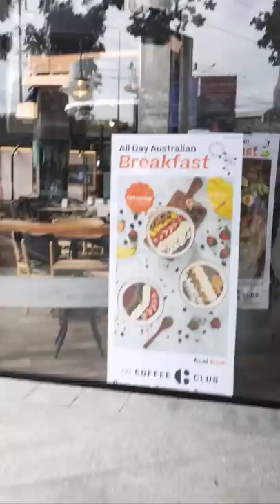မြန်မာပြည်ကို လွမ်းလို့ မြန်မာဝတ်စုံဝတ်ထားတာ အလွမ်းပြေပါ တယ်ဆိုတဲ့ ဖြူစင် 🇲🇲